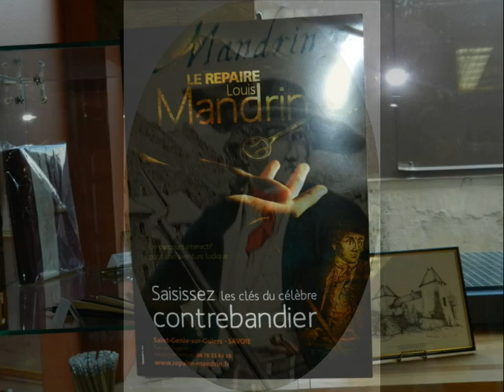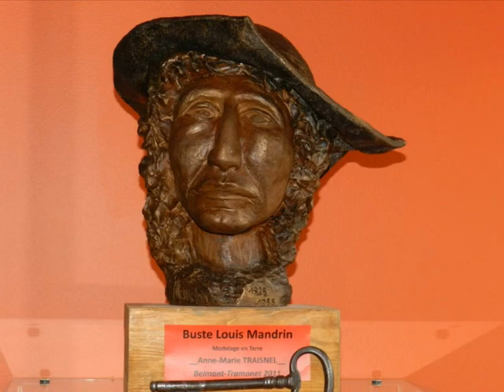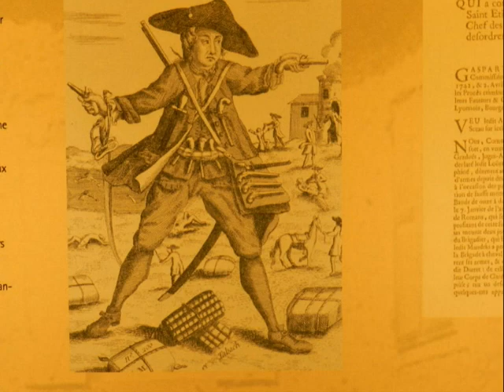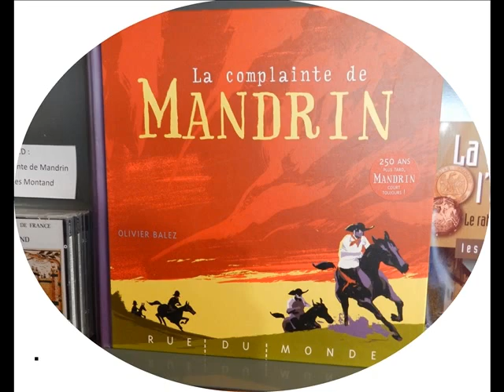bravolavie.St GENIX sur GUIERS (73) inauguration du Repaire MANDRIN Fev 2012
Louis Debauge.St GENIX sur GUIERS (73) inauguration du Repaire MANDRIN Fev 2012